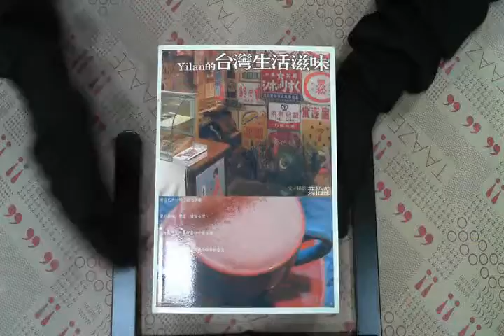TAAZE｜台灣生活滋味 二手書書況 986781942X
TAAZE｜讀冊生活網路書店「台灣生活滋味」，找二手書請至